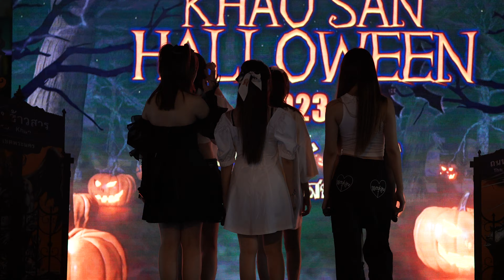CM Cafe - Cyder - วายโอยู (Y.O.U.) (31/10/23) Khaosan Halloween 2023 4K Fancam